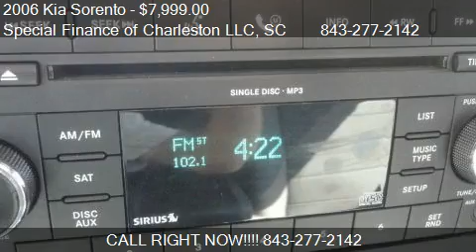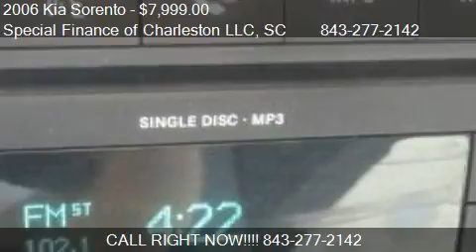2006 Kia Sorento LX 2WD - for sale in Moncks Corner, SC 2946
Special Finance of Charleston LLC
3219 South Live Oak Drive
in Moncks Corner, SC 29461

Come test drive this 2006 Kia Sorento LX 2WD for sale in Moncks Corner, SC.

SPECIAL FINANCE of CHARLESTON  (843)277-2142

This 2006 KIA SORENTO is offered for sale by one of our local reputable dealers.

If you are having trouble obtaining the financing for an automobile, we can help, regardless of your PRESENT OR PAST CREDIT or BEACON score! * Rates as low as 4%, depending on Beacon Score.

Although you may have marginal or bad credit, you are not a bad person and here at SPECIAL FINANCE of CHARLESTON we are not going to treat you that way!. Credit Forgiveness is our Business!! SPECIAL FINANCE of CHARLESTON wants to EARN your business.

We deal with 26 Local Independent dealers and 3 Franchise dealers, which allows us to find your choice of car, truck, van or SUV.

Locally owned and operated, SPECIAL FINANCE of CHARLESTON has been serving the Lowcountry and surrounding areas since 2009.

We are compassionate about your past credit problems and helping you re-establish your credit is our priority.

Please give us call for any questions or details about our 2nd Chance Finance programs!

*Based on job and income verification, WAC, Excludes tax, tag, title, and any other fees